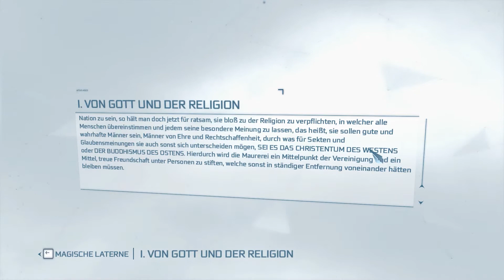Let's Play Assassins Creed 3 - #07 KARTOFFELN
Hallo Youtube,

herzlich Willkommen bei meinem Let's Play von Assassin's Creed 3.

Das Spiel kommt aus dem Hause Ubisoft und ist der dritte Teil bzw. mittlerweile der fünfte Teil der Spieleserie.

Nun startet ein neues Kapitel auf einem neuen Kontinent. Dieses mal sind wir wärend der Amerikanischen Revolution unterwegs und sind gleichzeitig auf der Suche nach dem Edensplitter.

Nachdem man als Desmond Miles in die Rolle von Haytham Kenway und einen kurze Vorgeschichte spielt - so slüpft man später in die Rolle von Ratohnhakéton alias Connor Kenway.

In der Rolle als Connor werden wir zu einem Assassinen hinaufsteigen und für die Gerechtigkeit geradestehen. Nichts ist wahr, alles ist erlaubt.

Erkundbare Städte sind Boston und New York City. Außerdem existiert ein weitläufiges Gebiet namens Grenzland um die Städte Lexington und Concord, in dem man Jagd auf Tiere machen und diverse Nebenmissionen erfüllen kann. In einigen Missionen erkundet man zudem Teile der amerikanischen Ostküste per Schiff

Assassin's Creed III ist wie seine Vorgänger ein Open-World-Spiel. Zwischen den Missionen kann man die Spielwelt erkunden, Nebenmissionen erfüllen oder Gegenstände sammeln. Die Integration von Nebenmissionen in die freie Welt wurde verbessert: oftmals muss man eine Mission nur einmal annehmen und kann sie dann jederzeit erfüllen, das Ziel wird, falls möglich, permanent auf der Karte markiert und man wird auf die Mission hingewiesen, sobald man sich in der Nähe aufhält.

Ich hoffe es macht euch Spaß und ihr schaut öfter mal vorbei.

Du hast Lust auf eine über 18 Spielergemeinschaft?

Für weitere Fragen stehe ich euch zur Verfügung